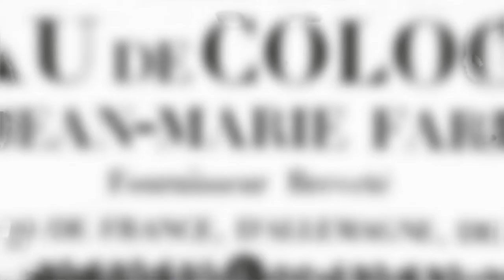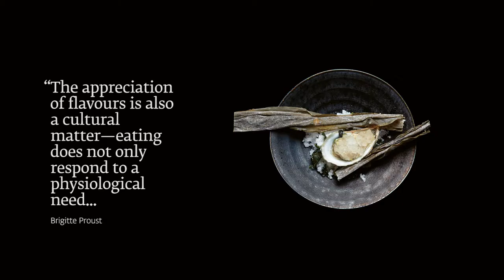GIV Odyssey short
In 1768 in Grasse, France, Antoine de Chiris founded Givaudan, what we today know as the leading fragrance & flavours supplier to the world! An ‘Odyssey of Flavours and Fragrances’ is a veritable commentary on the  many ways our senses of smell and taste enriches our lives, from the perspectives of history, science, philosophy, literature and photography. Including some exclusive images from Givaudan’s own archive.